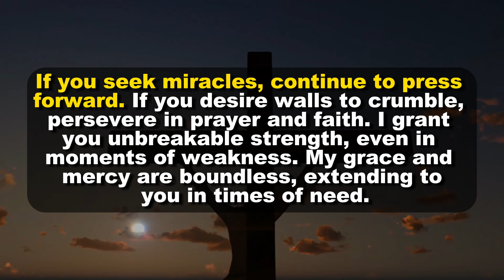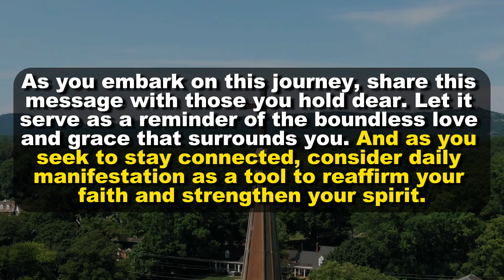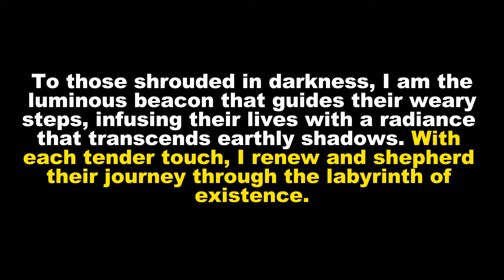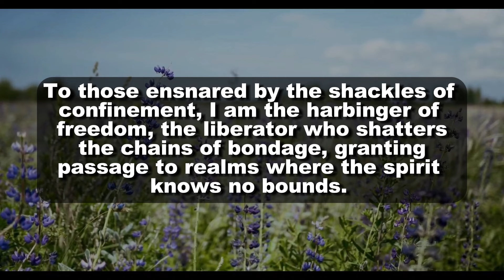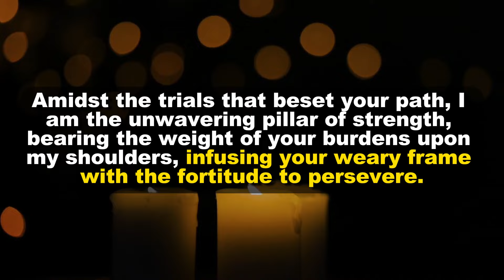🔴God Says, Sorry To All Who Skip Me Today! | DMFY-675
2. God's Message for me
3. God jesus message
4. Urgent Message from god
5. God's Message for you
6. Jesus Message
7. God Message
8. God's Message
9. Message for God
10. God Message today
11. God Blessing Message
12. God thought
13. Message from the universe
14. Universe Message
15. Lord Message
16. God say to me
17. Urgent god Message
18. Law of attraction
19. God helps
20. Jesus christ
21. Faith quotes
22. bible quotes
23. God say